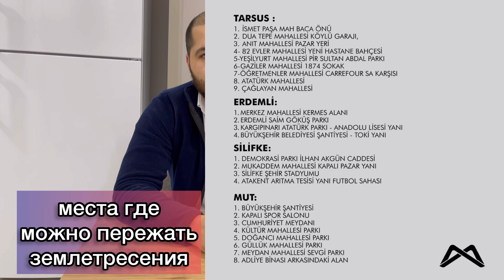Землетрясения в Турции продолжаются / помощь пострадавшим.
Помогите пострадавшим от землетрясений!

также по этому номеру телефона вы можете скинуть на Росбанк/Альфа банк/Сбербанк

Турецкая карта Ziraat bankası:
TR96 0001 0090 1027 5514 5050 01
Dzhalil Abulfatli

Вы можете также пополнить наш крипто кошелек ↙️
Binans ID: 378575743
псевдоним - Djalilabulfatli

Сбор помощи пострадавшим от землетрясения,
Адрес: 39608. Sk. No:14

Ссылка на наш телеграмм канал:

Тут вся информация, фотоотчеты.↙️

КТО МЫ ТАКИЕ?
Это Джалил и Ильзия. В феврале 2022 года мы переехали из холодной Сибири в Турцию и теперь живём в г.Мерсин 🌊

Мы рассказываем обо всем, что связано с Турцией. С самого момента, как сели в машину в г. Ханты-Мансийск и, проехав 5000 км, через границы 4 стран, приехали в Турцию.

На развитие канала 🍩:
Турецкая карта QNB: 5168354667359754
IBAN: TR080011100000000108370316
Dzhalil Abulfatli

Мы готовы помочь вам в выборе квартиры, автомобиля, посоветовать риелторов, ответить на ваши вопросы.